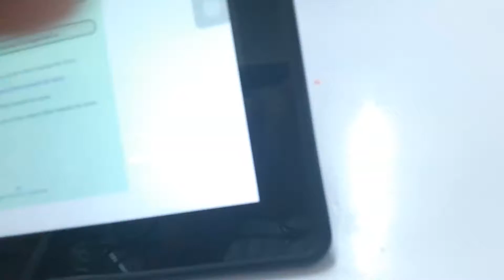Mel Gernale: Immersive VR experience